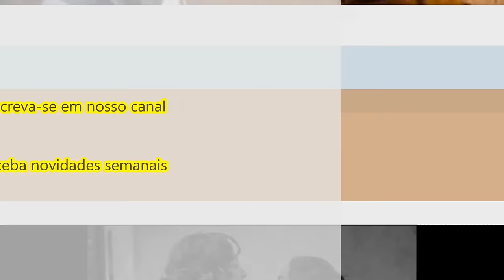Resumo do capitulo Novela 'Velho Chico' Tereza dá uma surra em Luzia 'Vou lhe ensinar respeito'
CANAL OFFICIAL

whatsApp profissional
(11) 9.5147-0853